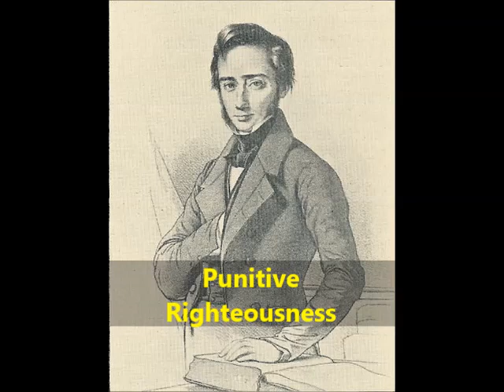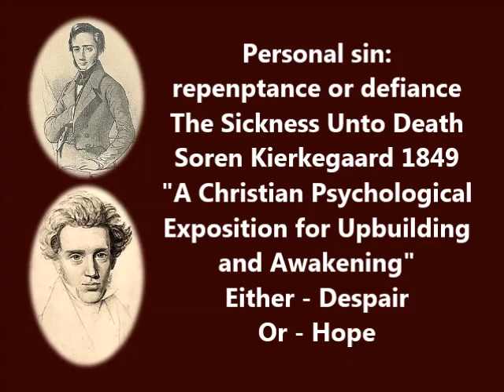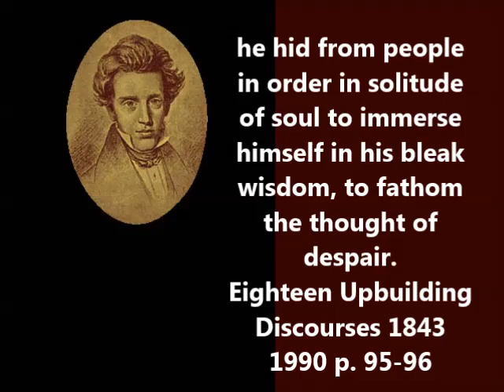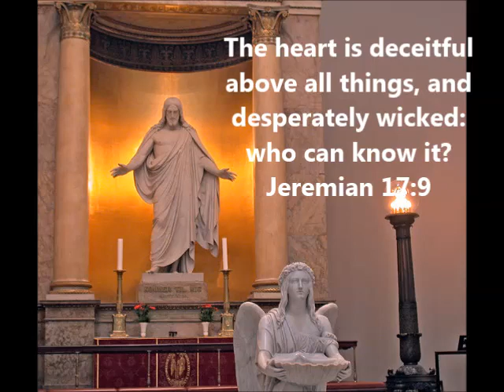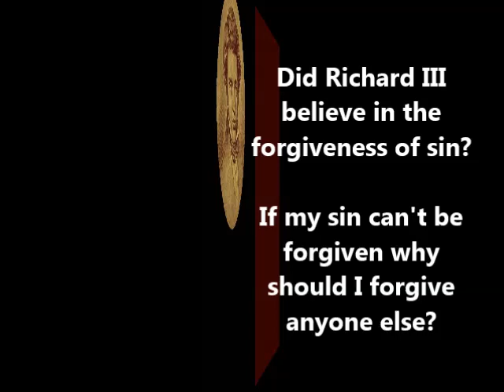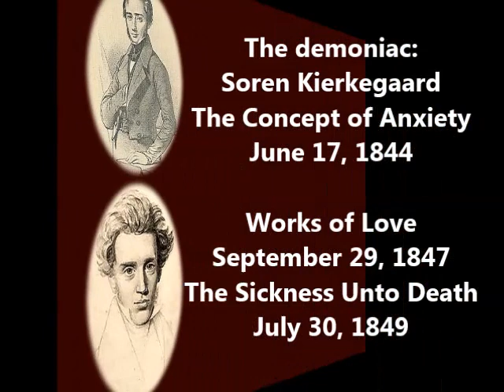Punitive Righteousness Social Ethics, Martensen (Kierkegaard) 1871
Hans Lassen Martensen (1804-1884) was one of Soren Kierkegaard's (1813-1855) teachers while he attended the University of Copenhagen between the years 1830 and 1841. Martensen wrote "Christian Ethics" in his own Danish language and it was translated into English in 1871 by C. Spence between 1871 and 1891.

This section is about sin, guilt, repentance and the social ethic.

"My conscience hath a thousand several tongues,
And every tongue brings in a several tale,
And every tale condemns me for a villain.
Perjury, perjury in the high'st degree;
Murder, stern murder, in the dir'st degree;
All several sins, all used in each degree,
Throng to the bar, crying all, Guilty ! Guilty!
I shall despair. There is no creature loves me;
And if I die, no soul shall pity me;
Nay, wherefore should they, since that I myself
Find in myself no pity to myself?"

Shakespeare's Richard III. Act v. Sc. 3.